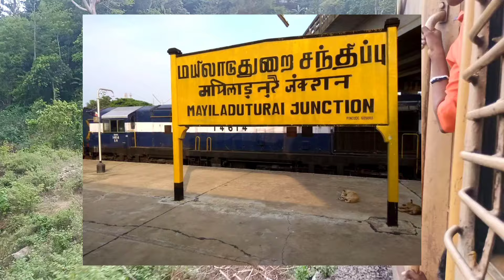சேலம் மயிலாடுதுறை ரயில் ICF பெட்டிகளாக மாற்றப்படுமா SALEM MAYILADUTHURAI MEMU TO ICF COACH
சேலம் மயிலாடுதுறை ரயில் பெட்டிகள் அதிகரிகக்படுமா அல்லது திருச்சி திருவனந்தபுரம் ரயில் போல இன்டர்சிட்டி ரயிலாக தரம் உயர்த்தபடுமா பயணிகள் ரயில் எப்படி விரைவு ரயிலாக மாறியது